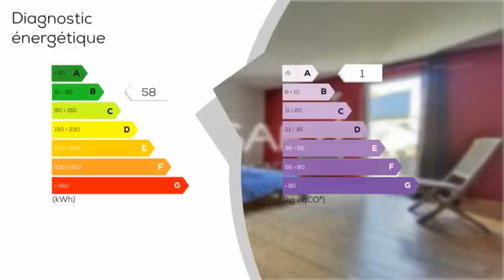A vendre - Maison/villa - CREQUY (62310) - 5 pièces - 115m²